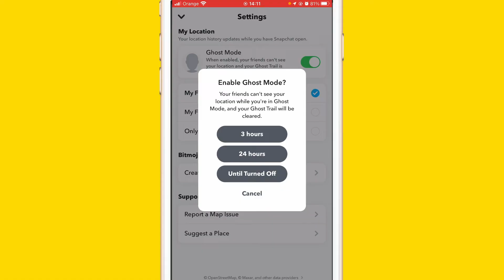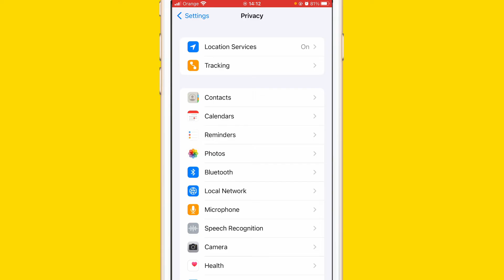How to Turn Off Snapchat Snap Map (Turn Off Snapchat Location)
How to Turn Off Snapchat Snap Map (Turn Off Snapchat Location) is today's video.
Snapchat’s Snap Map lets you track your Snapchat buddies on a map wherever they are in the world. For some it’s a great social feature; for others – especially those parents concerned about the privacy of their young children using the platform – it’s borderline creepy.

Parents and schools have warned that it could be used to “build up a picture of home addresses, travel routes, schools and workplaces” and that location information could be shared with people you don’t know, such as friends met on other apps and websites.

We’ve got a dedicated video on how to use Snap Map, but if you’d rather turn it off, Find out in the video how to disable Snap Map on both iOS and Android.